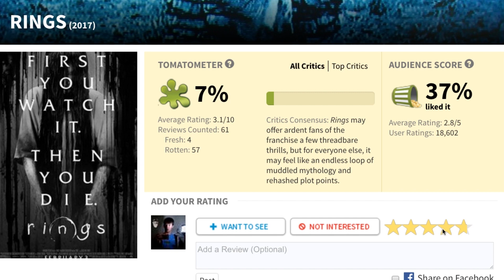RINGS movie review -GIANT HAUNTED SPACE CASTLE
Another video so soon?!  Why not!

Also I should note, after finishing this video I watched both the old RINGS short film AND the recent ringVSgrudge crossover film. both of those are a lot more fun and better executed than this one.. though the ring is pretty dumb in general isn't it?